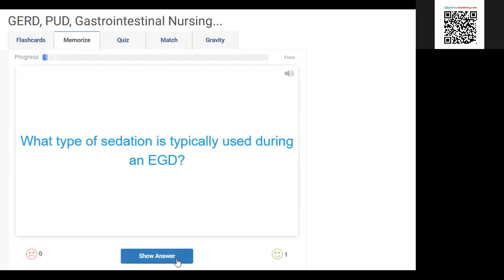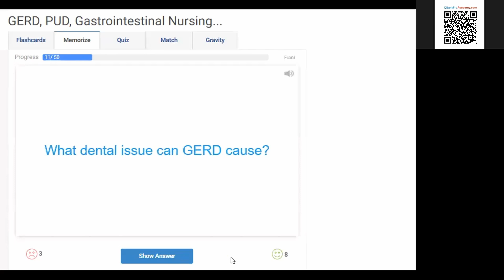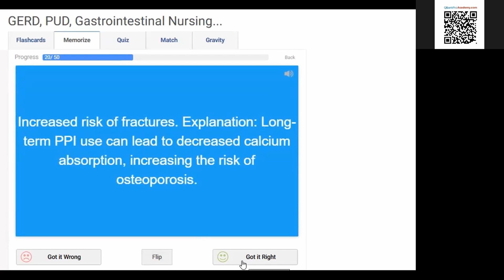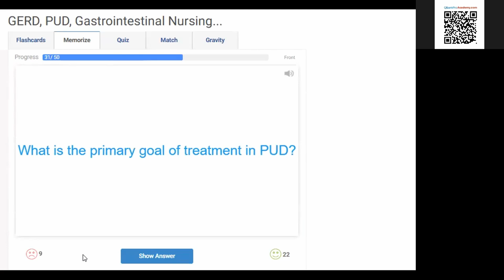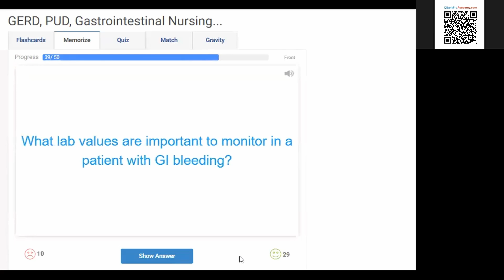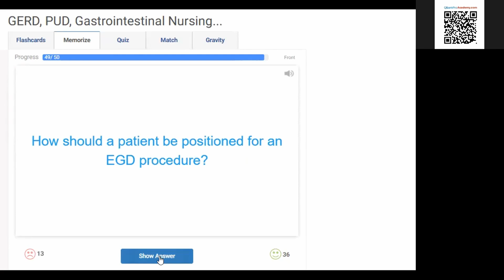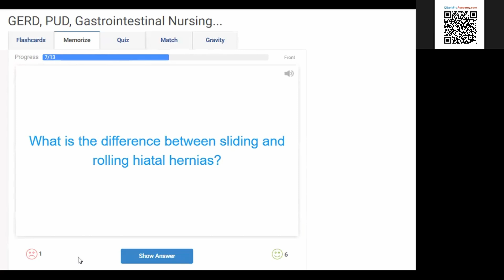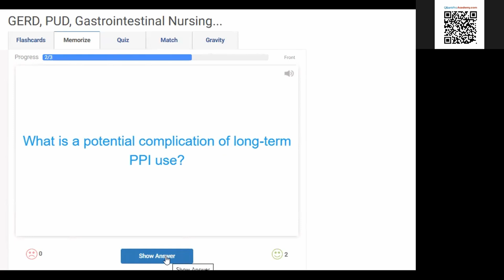NCLEX. GERD, Peptic Ulcer, Gastrointestinal Nursing. NCLEX. Calm rain☔ Sound | QBankProAcademy.com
Want more free Nursing and NCLEX Flashcards?

4000+ Free NURSING QUESTIONS.
Q-Banks for NCLEX RN, PN, HESI Exit, Med-Surg, AANP, ANCC, and ATI. Practice quizzes and exams. In this video, we review Herbal Medications for Nursing Pharmacology.
Our Most POPULAR website Nursing Resources
• 1400+ FREE NCLEX Question Bank
• Free NCLEX 2024 Practice Exam
• Struggling with learning medications? CRUSH the NCLEX Pharm questions!
• More NCLEX practice tests to get you ready
• Quizlet flashcards

Tests and Quizzes for NCLEX and NextGen, APRN tests, and Pretests.

▪️Neuro Questions: Intracranial pressure, Head injury, stroke, Seizure, Glascow coma scale